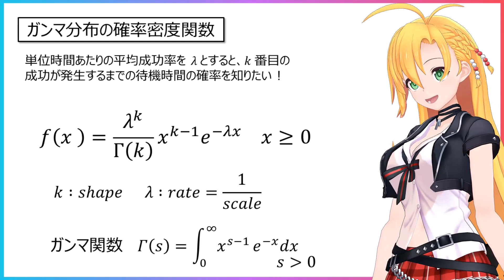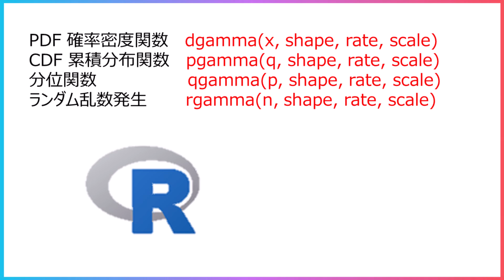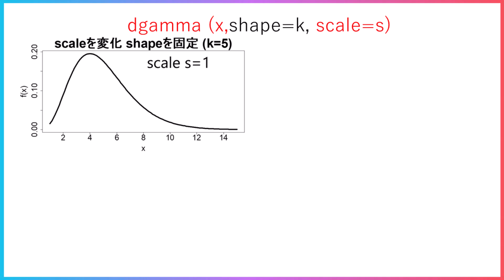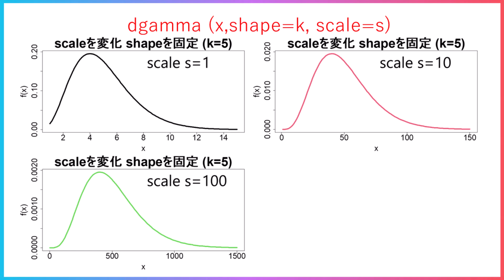■ガンマ分布(1/3) グラフを描いてイメージしてみよう わかりみサイエンス ベイス統計学 異常検知 ツルマキマキ ガンマ分布 ベイズ統計学や異常検知によくでてくるガンマ分布。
ガンマ分布！ 恐ろしい名前をしていますが、Rを使えば簡単ですよ。シリーズ３回でおおくりします。

■ベイズ統計学・異常検知
　◎1/3  グラフを描いてイメージしてみよう
　◎2/3  Rを使って例題を簡単に解こう！
　◎3/3  非正規データからの異常検知

00:00  イントロ
00:15  ガンマ分布の確率密度関数
00:58  ガンマ関数
01:12  わかりみサイエンス"ガンマ関数による階乗の定義"
01:23  ガンマ分布に関するR関数
02:13  shapeパラメータを変えてグラフを描いてみよう
02:49  scaleパラメータを変えてグラフを描いてみよう
03:10  グラフを描いてイメージできたかな？
03:16  次回は"Rを使って例題を簡単に解こう！"です。
03:27  わかりみサイエンス

■異常検知に関する関連動画

■ガンマ分布シリーズ（ベイズ統計学・異常検知）

■わかりみサイエンス　過去で人気の動画 Best5 (過去90日）
・２位　"ベータ分布 （その１）"ベイズ統計学によく出てくる、"ベルヌーイ分布"と"ベータ分布"
・４位　中心極限定理の歴史とコーシー分布　（その１：中心極限定理の歴史）

"待ち行列 (2)" ρ/(1－ρ) の導出 !!"２つのレジを１つにしたら、待ち時間は２倍？"

■全体が見わたせるチャンネル

■結月ゆかりの わかりみベイズ統計学(MCMC) 関係
・MCMC法1 モンテカルロ法で積分を求める 統計ツールRでやさしく説明

■結月ゆかりの わかりみベイズ統計学
・検査で陽性だった！ベイズ統計と感染症。病気である確率は？直感を裏切る結月ゆかりの"わかりみベイズ統計!"

■参考文献
出典: フリー百科事典『ウィキペディア（Wikipedia）』レオンハルト・オイラー
UTC：2023/6/9 9:00:00

■通常使用している使用したフリー素材
◎PAKUTASO

■AI画像生成で美女を自動生成
・starryAI
・DALL・E2
・Leonard AI

■紲星あかりのダンス　MMD
・MMDファイル
モデル製作：つみだんご様
つみ式紲星あかり(水着)

■弦巻マキのダンス
・キャラミンOMP(おんぷ）

曲名⇒長靴でお出かけ(ラスト）、船の旅(メイン）夏休みの探検、オメガケンタウリ1、小春日和

声：
ayu hamasakiさんの声　⇒　音読さん

CeVioAI Ver8.1.12.0
弦巻マキ(日、英）(田中　真奈美）
小春六花

VOICEROID+EX 民安ともえ(弦巻マキ）

弦巻マキ、紲星あかり、結月ゆかり、小春六花
Reccotte　Studio